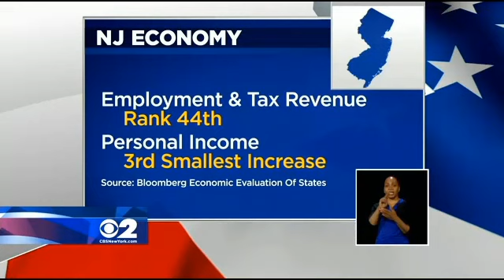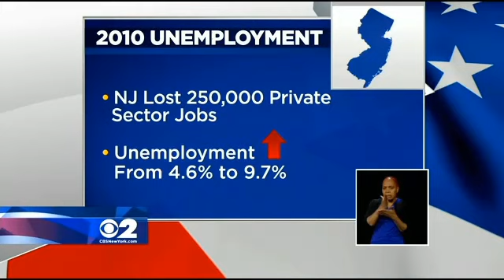Gubernatorial Debate Between Chris Christie & Barbara Buono 10.9.2013 Wayne NJ